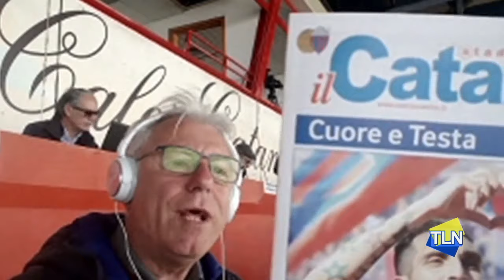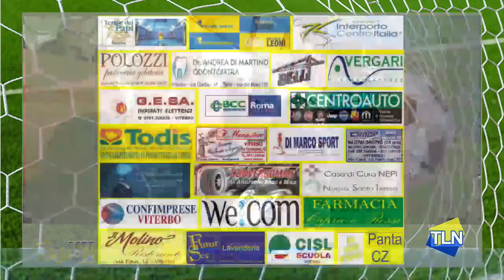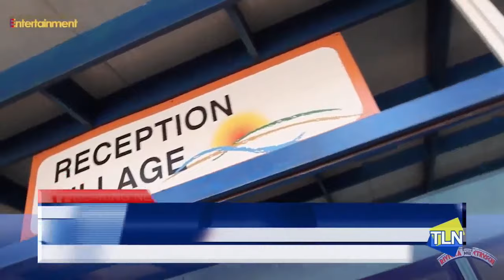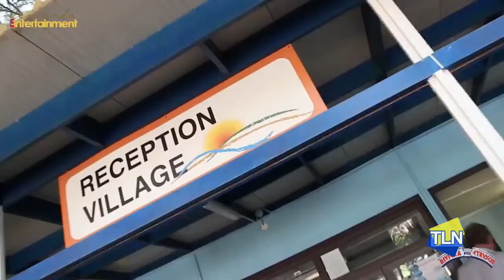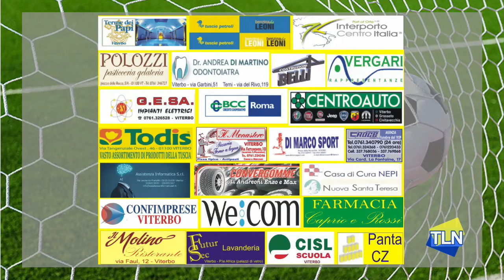Catania - Viterbese 3 Aprile 2019